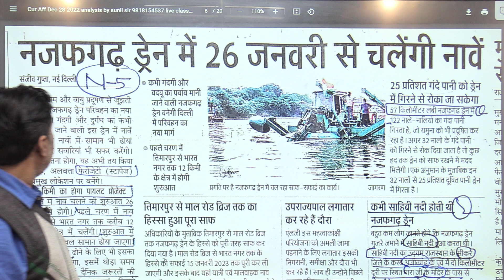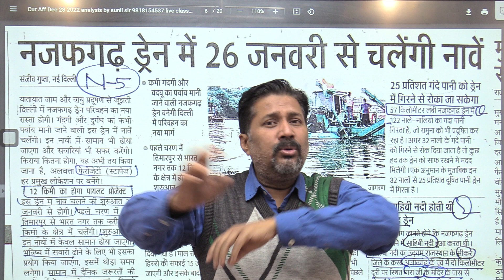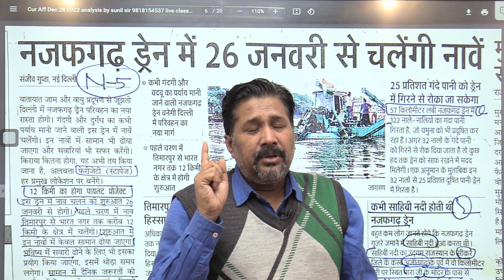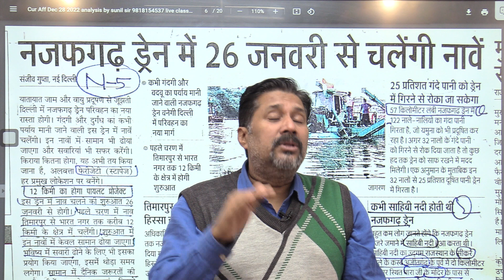The Sahibi River New Delhi reels sunil sir current affairs